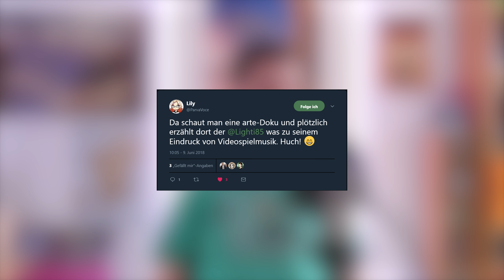Lighti im TV 📺 Video Game Music Dokumentation auf ARTE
Im August 2017 wurde ich vom deutschen Dokumentationsfilmemacher und Grimme-Preisträger Michael Wende für seine neue Doku "Video Game Music" interviewt. Nun ist die Doku erschienen und wurde am 03.06.18 auf ARTE ausgestrahlt.
Die Wiederholung läuft am 12.06.18 morgens um 05:05 Uhr auf ARTE
Doch man kann die Doku bis zum 02.07.18 auch in der Mediathek anschauen.

HIER BIN ICH AUßERDEM UNTERWEGS
- Zuerst die wichtigsten Links -

- Folgende Portale nutze ich nur zweitrangig -